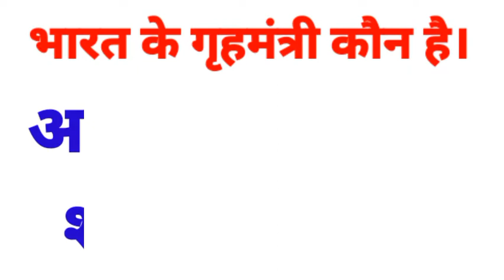भारत में वर्तमान में कौन क्या हैं।। current affairs GS GK Question for any Exam Preparation.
Vartmaan Bharat ke Pradhan mantri kaun hai.

Vartmaan Bharat ke Raksha mantri kaun hai.

Vartmaan Bharat ke mukhya mantri kaun hai.

Vartmaan Bharat ke  lok sabha adhyaksh kaun hai.

Vartmaan Bharat ke videsh mantri kaun hai.